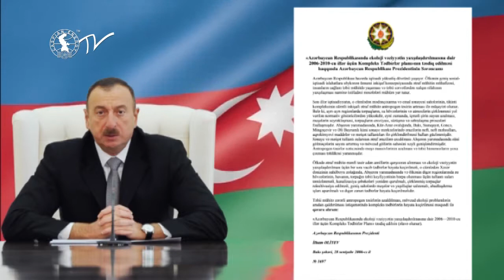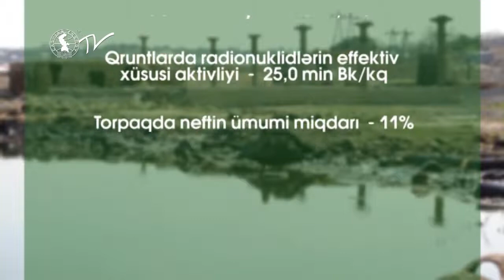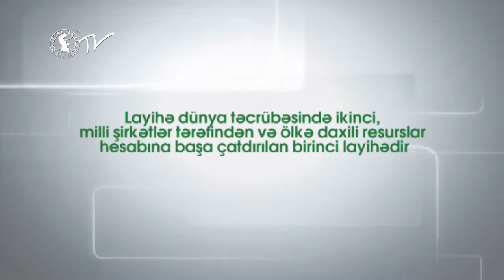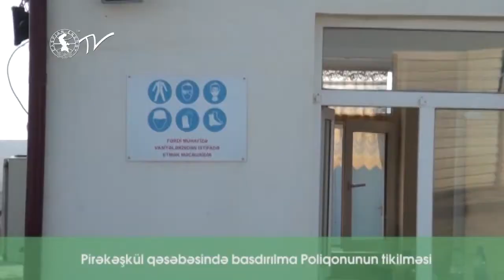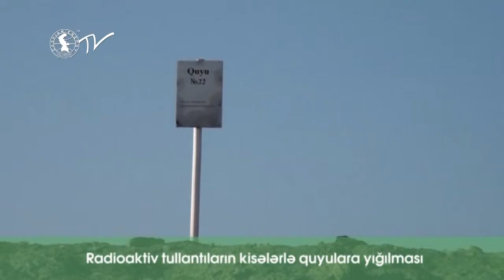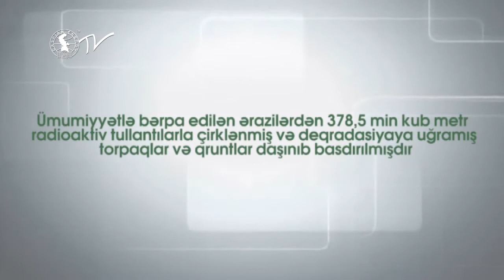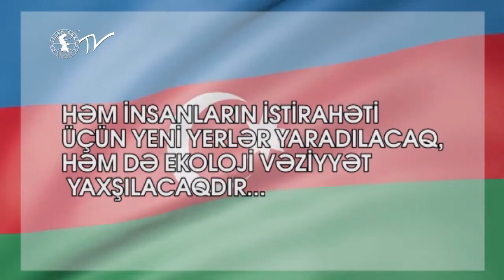Ağa Mehdi Xanlarov - Caspian Energy Forum - Baku 2015-az